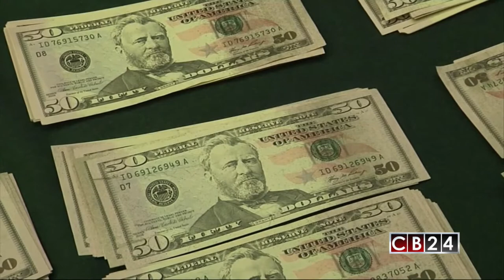Migración y remesas, riesgos para la región, según reporte del FMI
Un informe del Fondo Monetario Internacional revela que las remesas se convertirían en un riesgo para las economías de los países de América Latina.